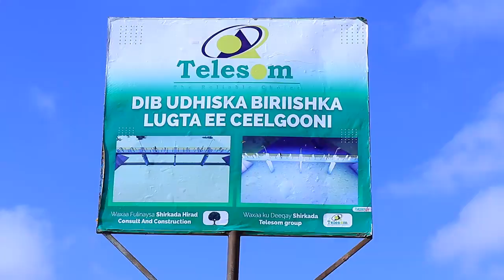Dayactirka biriishka lugta ee Ceelgooni ee Shirkadda Telesom maaligelisay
Shirkadda Telesom ayaa maal-gelisay dib u dhiska iyo dayactirka biriishka lugta ee Ceelgooni, kaas oo kaalin weyn ugu jira isu-socodka dadweynaha magaalada Burco.